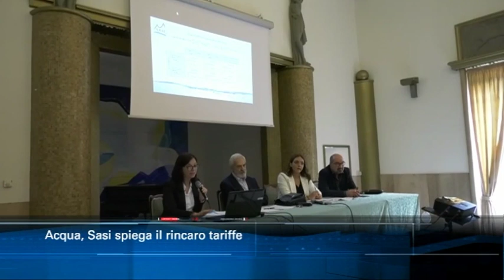TgSei Edizione delle 14 Sabato 26 ottobre 2019